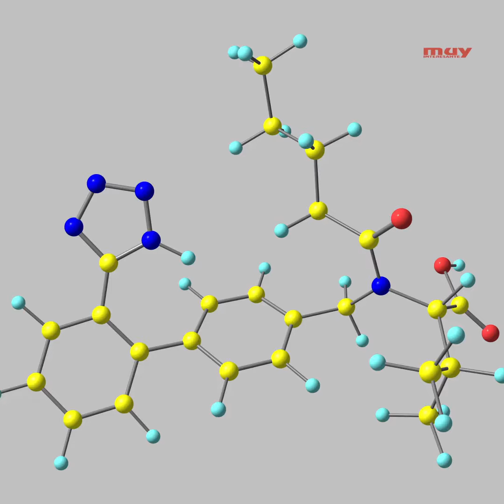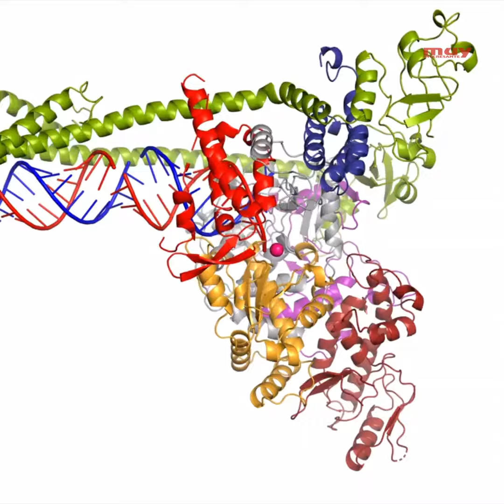¿Cómo despliega el coronavirus su material genético dentro de las células humanas?